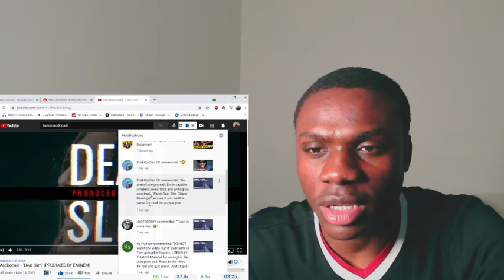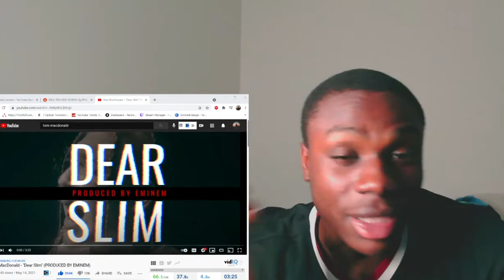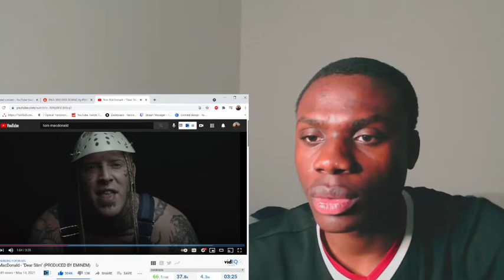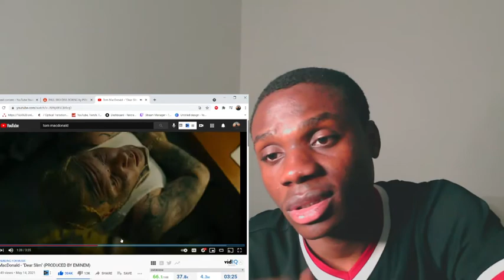Here, I Reacted to Dear Slim by Tom Macdonanld | SNSF PRODUCTIONS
I do remixes and mabey diss tracks later on. lets get me up to 1mil one day. luv u guys ;)
i reacted to tom macdonalds dear slim (prod by eminem)
A LOT OF YOU GUYS DIDNT LIKE MY REMIX so here you go.
if you havent seen my remix, check that out first.